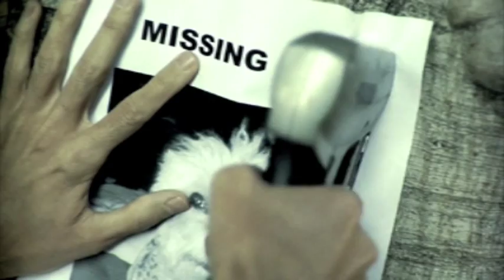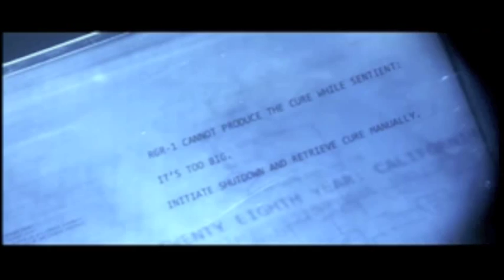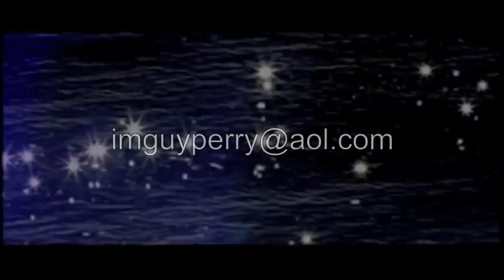GUY PERRY • Electric Six "Synthesizer" star Guy Perry in "True Blood"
Youtube favorite in Electric Six's SYNTHESIZER, Guy Perry plays patty-cake in Sookie's sink from Season Two of "TRUE BLOOD," promptly drops his date for dessert in Sam Wasserman's "THE SHOE THAT FITS," consoles a lovelorn handbag customer in the Sara Sugarman-penned comedy "LOSING MY CHERRY," ducks and covers in the Vuguru pilot "EARTHQUAKE," haunts a young woman's nightmares in TheWB.com pilot "SLEEPWALKING," plays the ultimate first-in-line fan for Adam Cosco's "THE GOD COMPLEX," and puts his robotic life on the line for love in Robert Scott Wildes' "SYNTHETICON."